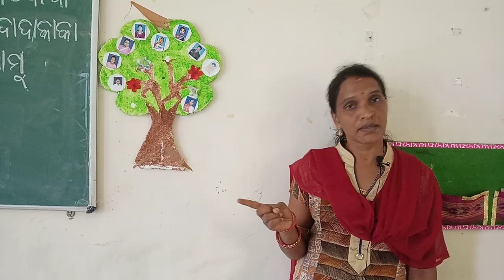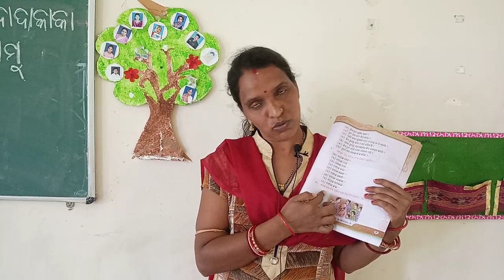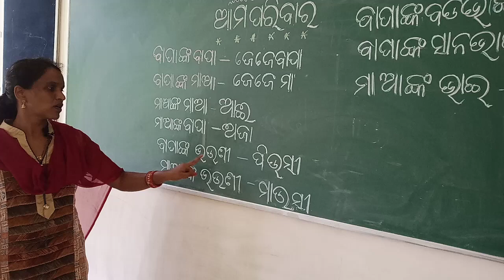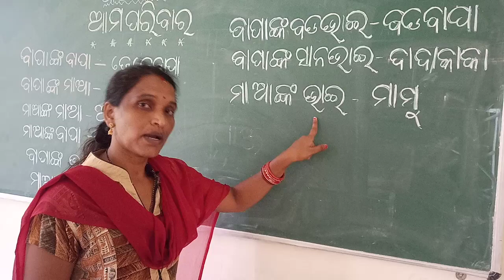CLASS 2 ODIA (For class 2 Title - "ଆମ ପରିବାର "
Iearning out come-
 ପରିବାର ବିଷୟରେ ଜାଣିବା l